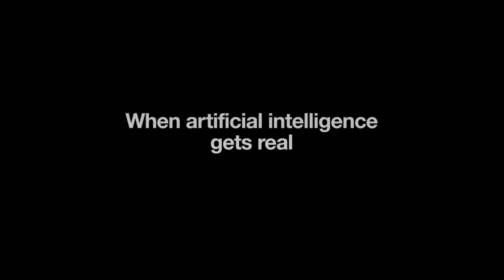Jexi | Official Trailer | (2019)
Jexi (2019)

Directors: Jon Lucas, Scott Moore
Stars: Rose Byrne, Adam Devine, Michael Peña, Justin Hartley, Alexandra Shipp, Charlyne Yi